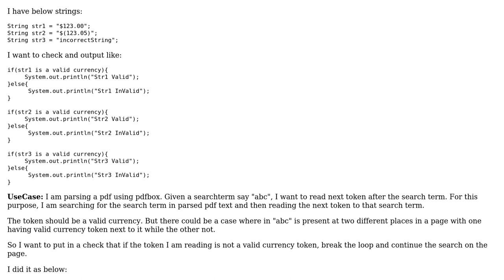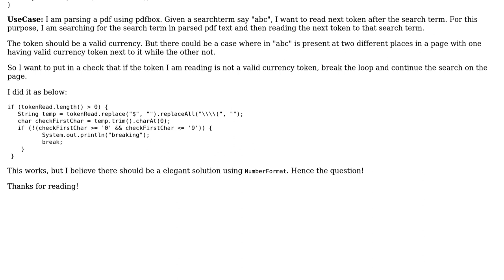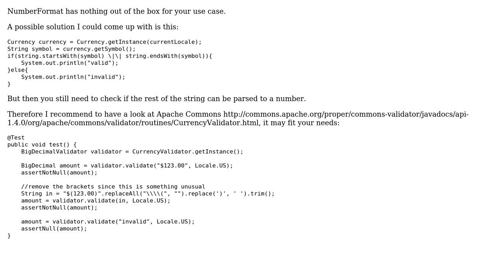Checking if a given String is a valid currency using number format (2 Solutions!!)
Checking if a given String is a valid currency using number format

With thanks & praise to God, and with thanks to the many people who have made this project possible! | Content (except music & images) licensed under CC BY-SA | Music | Images & others | With thanks to user Vicky user Spindizzy user RKG and the Stack Exchange Network Trademarks are property of their respective owners. You are responsible for your own actions.